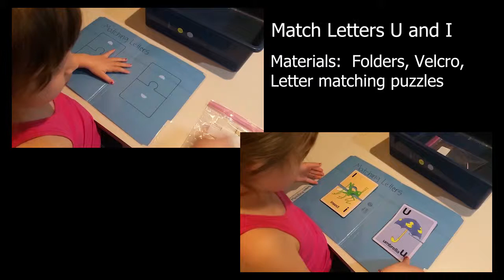Matching U I